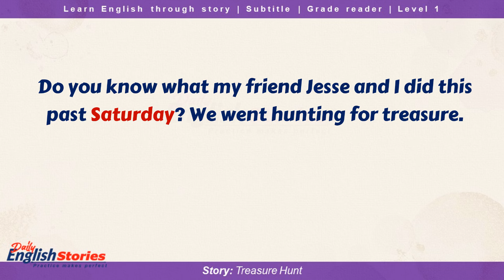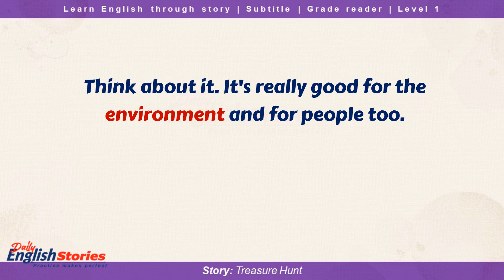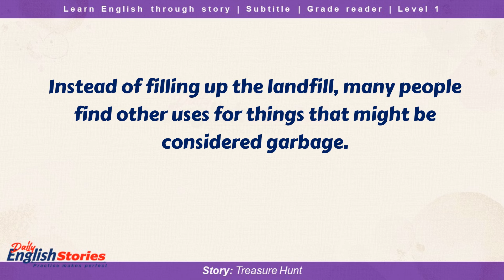Treasure Hunt ❤️ Learn English through short story ❤️ Subtitles ❤️ level 1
Learn English through the short story ❤️ level 1 ❤️ Treasure Hunt